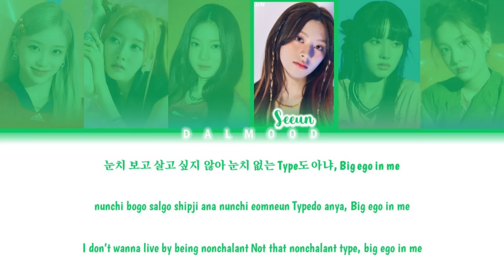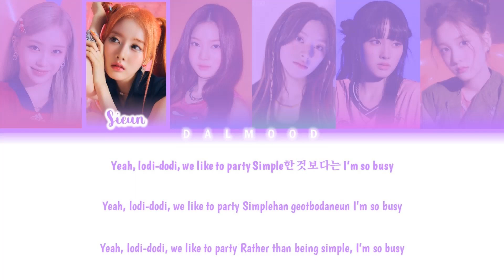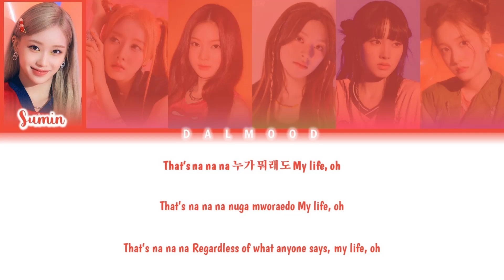STAYC (스테이씨) - Not Like You [Color Coded Lyrics Han|Rom|Eng]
Group: STAYC (스테이씨)

Song

|EP

All Rights Administered By  HIGHUP Entertainment